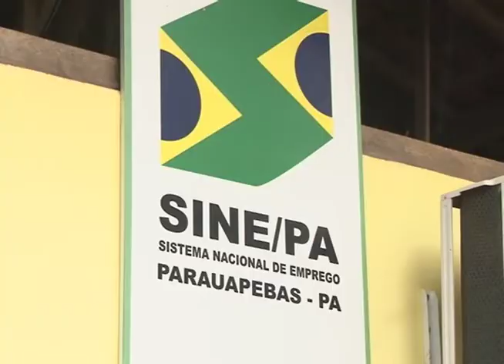SENAI E PREFEITURA OFERECEM CURSOS GRATUITOS